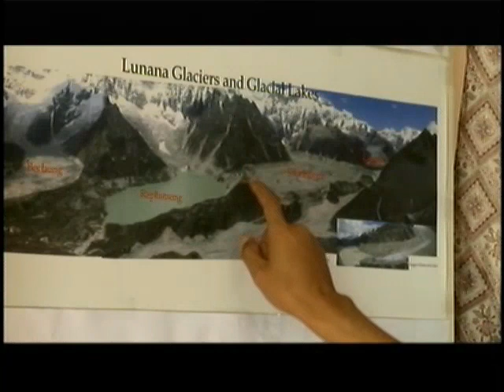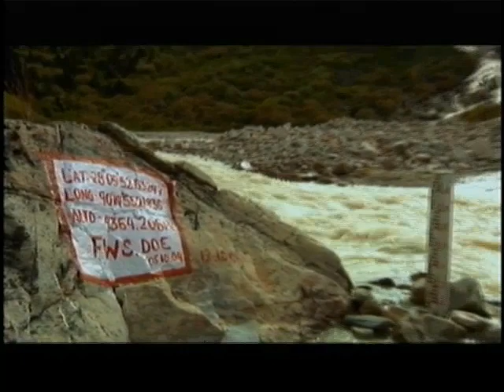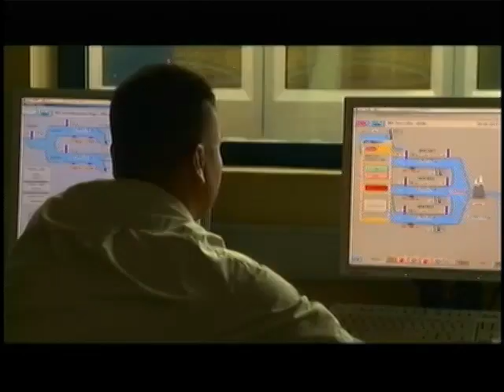Bhutan: Tsunami from the Sky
United Nations, New York, 26 March 2010 - We all know that climate change is causing the polar ice-cap to shrink, threatening small islands with extinction and devastating populations with drought.  But how many of us have heard of a tsunami from the sky? That is what is threatening one small Himalayan country, Bhutan.  We take you there.

21ST CENTURY SHOW # 40